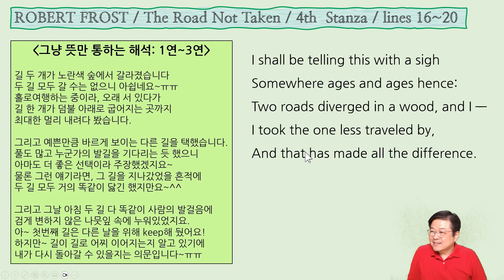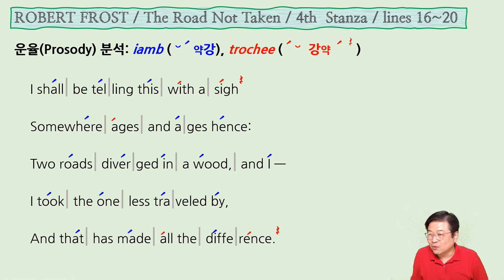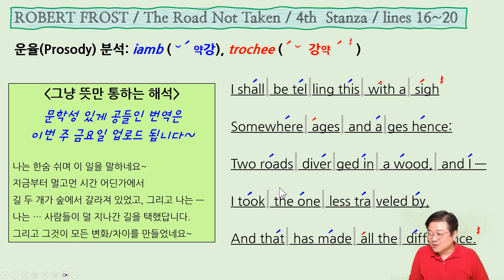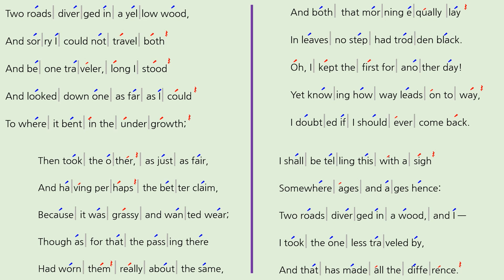[가지않은길 4연] 영어로 배우는 Road Not Taken | 위대한영어 영어잘하는법 영어공부법 Frost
◆ 시 전체 영어 낭송은 본 영상 5분 14초에 나옵니다^^
◆ 새로운 우리말 번역과 번역시 전체 낭송은 '5번 영상(아래 링크)'에 나옵니다^^
     (* 영어와 국어 모두 함께 낭송하시죠!!!)

■ 서울대 영어교수 출신 삼촌의 영어실력 업그레이드 프로그램
■ 위대한 영미 작가의 위대한 문학을 감상하며 인문학 힐링
■ 문학작품에 즐겁게 빠져들다 백퍼 업글 되는 영어실력

00:00 가지 않은 길: 1연~3연 시 해석
01:26 4연, 영시 원문, 운율분석
03:50 4연, 영시 원문, 우리말 해석
05:14 시 전체 영어로 낭송 (함께 낭송하시죠!!!)

◆ 영시를 매주 1편씩 읽으면 영어실력에 기적이 일어납니다.

👍🏻한명쯤 옆에두면 좋은사람 쓸모많은 교수삼촌 👍🏻